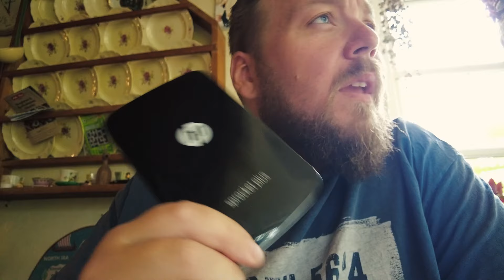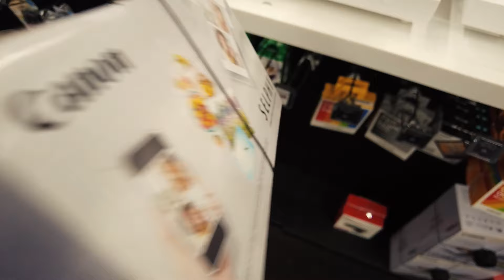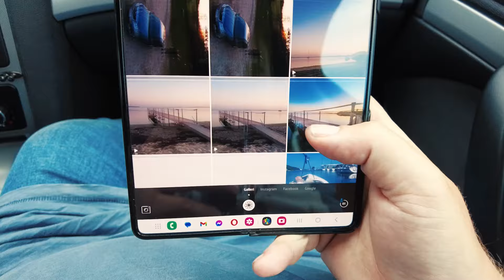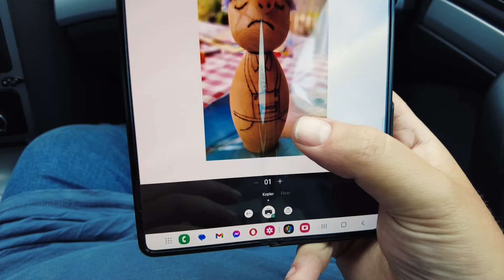Inden du lige investerer i en Sprocket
45/2024

Denne video er direkte inspireret af @csb1337 's kommentar på min seneste video For lige efter jeg lavede "Polaroide minder" gik printeren i stykker - Den blinkede grøn/rød og en søgning på nettet viste, at HP Sprocket har det problem, at batteriet simpelthen står af - Det er ikke muligt at skaffe det samme batteri, men det er muligt at skaffe et batteri der hedder C8222A,CQ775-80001,CQ775A. Det er næsten det samme, dog er orginalbatteriet på lidt flere MhA. Du skal dog være opmærksom på at stikket skal vendes, fordi plus og minus ikke sidder rigtig iforhold til Sprocket Plus. Men generelt var det en relativ smertefri operation.